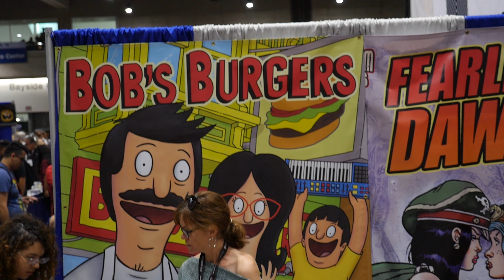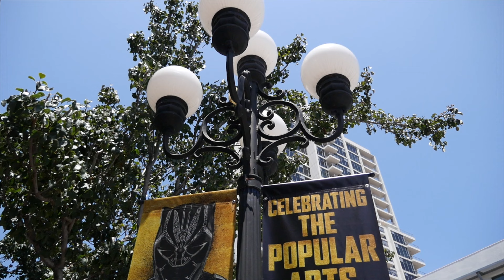COMIC CON 2017 IN 3 MINUTES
Follow me through the jungle they call Comic-Con

Panasonic Lumix GH4 used for most shots

GoPro Hero 5 used for extra shots